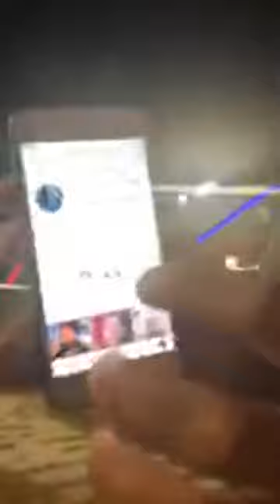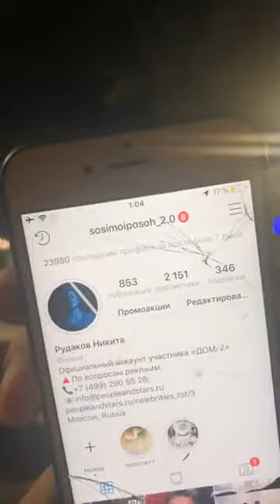Майя Донцова в прямом эфире 29 03 2019 Одни жуки, сесть негде